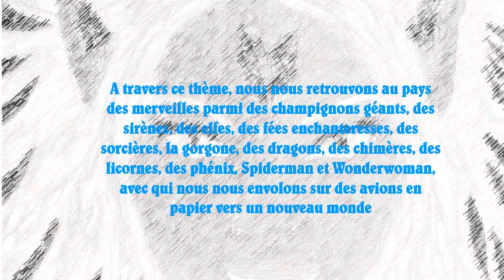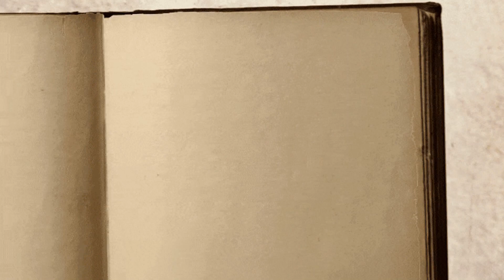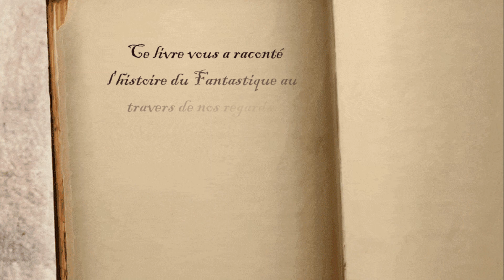EXPO 2022 LE FANTASTIQUE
Karine Jou De Las Borjas, artiste plasticienne et professeur d'arts plastiques ainsi que 24 adhérents des ateliers arts plastiques de la Maison Pour Tous de Cestas ont exposé 45 tableaux du 18 au 28 mars 2022 à la Mairie de Cestas